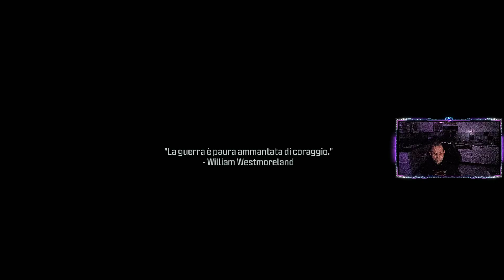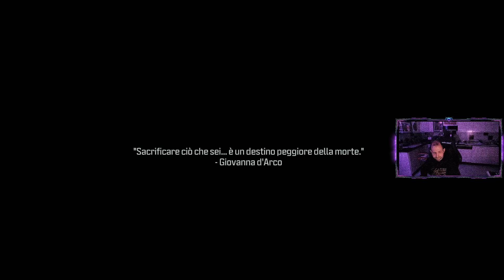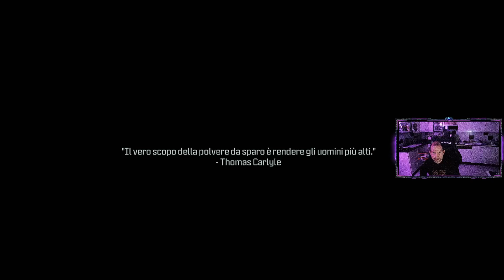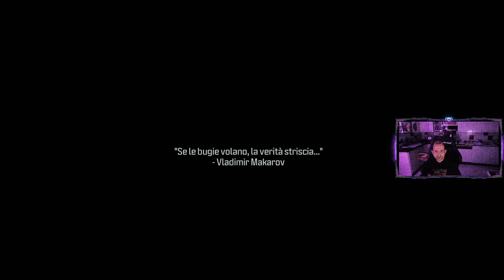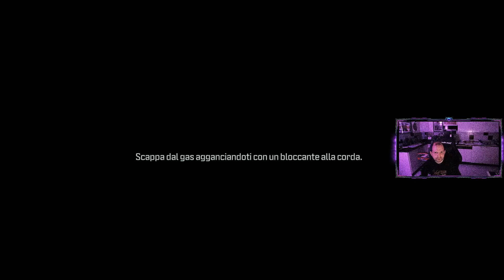Call of Duty Modern Warfare 3 Gameplay 2 Modalità Campagna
Ti è piaciuto il video? Lascia un commento,metti “mi piace “ Il vostro supporto per me è fondamentale !